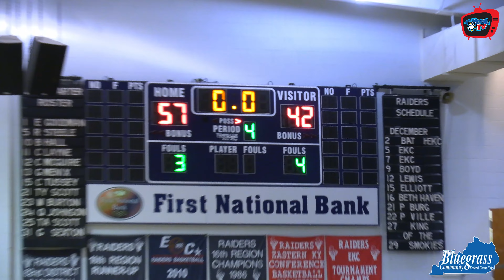Russell vs East Carter | KHSAA Boys Basketball | HIGHLIGHTS | 2/20/24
East Carter celebrates Senior Night with a 57-42 win over Russell in Grayson